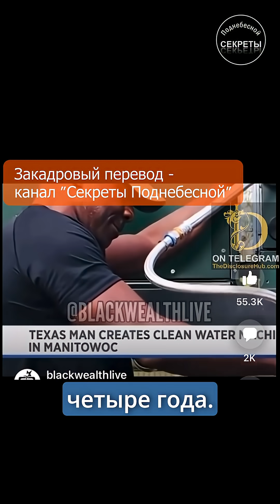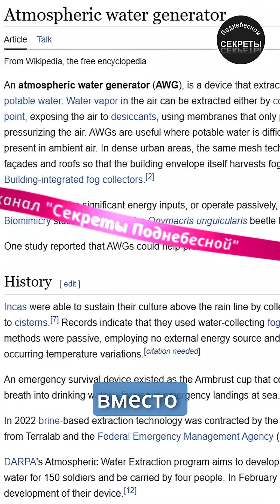Машина делает воду из воздуха А мы платим налог на дождь!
Атмосферный генератор способен добывать чистую питьевую воду прямо из воздуха, но вместо этого нам предлагают налоги и сборы.